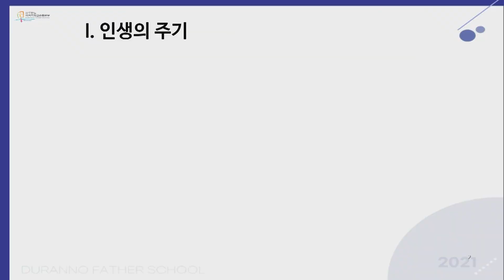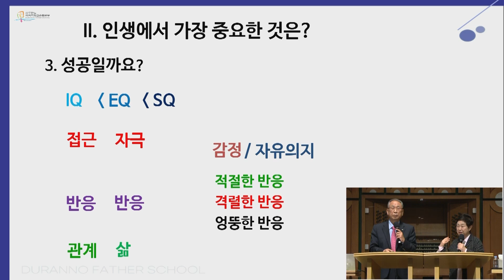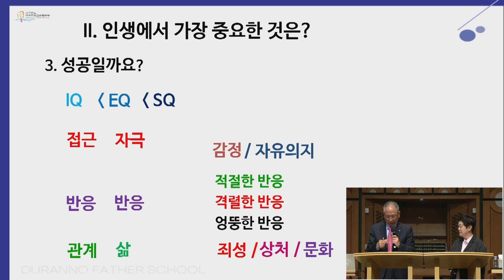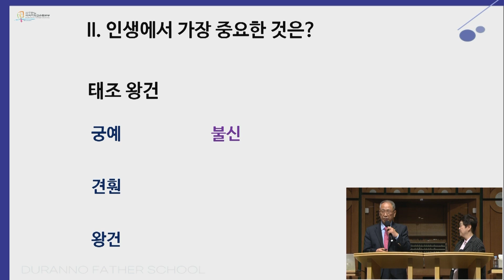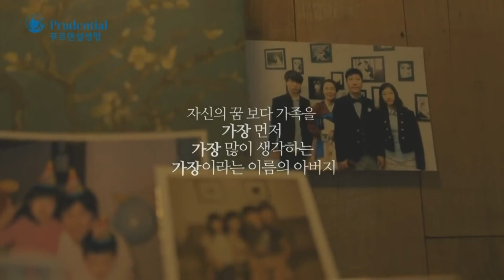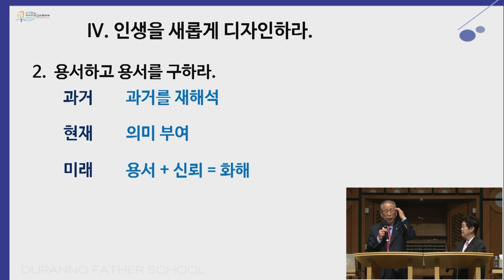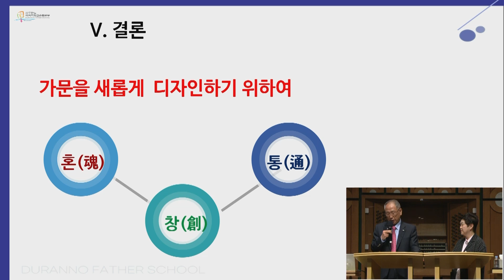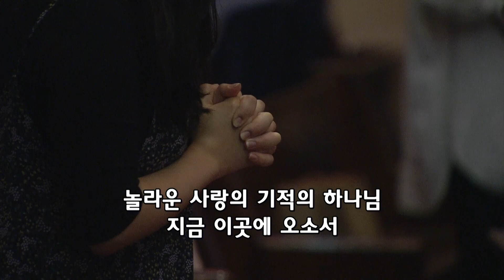"가문을 새롭게 디자인하라" (창세기 45:7, 고린도후서 5:17) | 2021년 5월 23일 | 온누리교회 여호수아 청년부 | 김성묵 장로 & 한은경 권사 설교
"가문을 새롭게 디자인하라" (창세기 45:7, 고린도후서 5:17)
- 온누리교회 여호수아 청년부 | 김성묵 장로 & 한은경 권사 설교